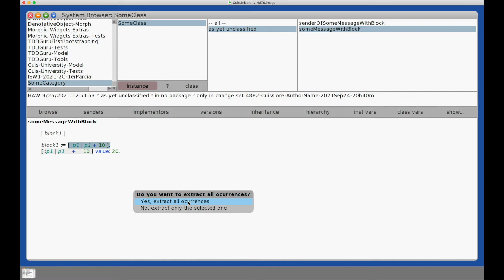Extract many occurrences of Block/Closure/Lambda as Parameter